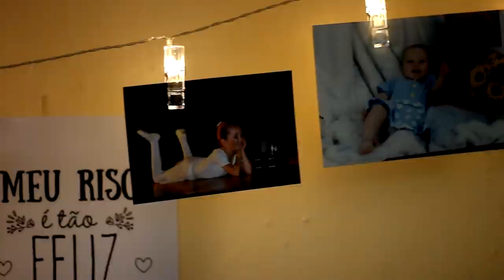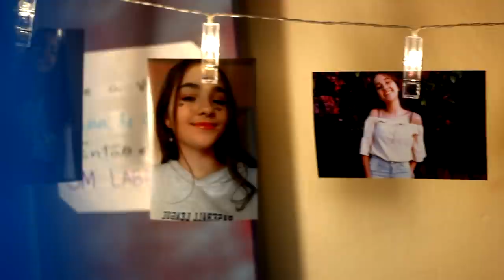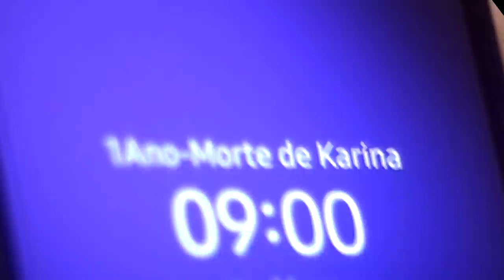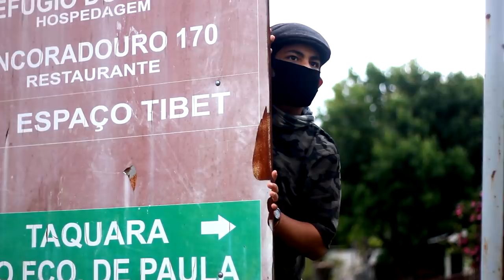Veja o que aconteceu com a melhor amiga dela no dia do aniversário